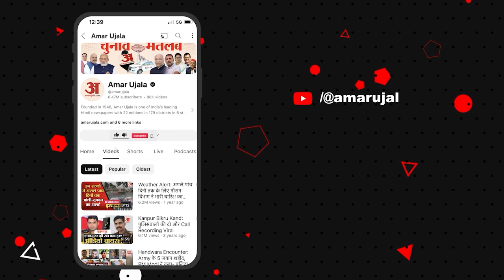BJP नहीं हुई 400 पार तो Manoj Jha ने खूब कसा तंज! | Lok Sabha Election Result | Bihar | RJD